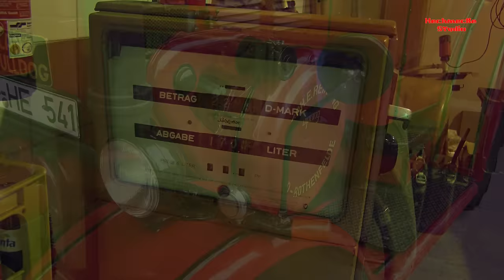2.Teil LANZ Eilbulldog 2539 "Sensationeller Scheunenfund des Jahres 2021" UHD/4K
Diese Dokumentation zeigt in fantastischen Bildern die Überführung eines Traumgespannes auf eigener Achse von Bad Rothenfelde 170 KM bis nach Einbeck zum Depot LKW und Bus. Weltweit einmalig!